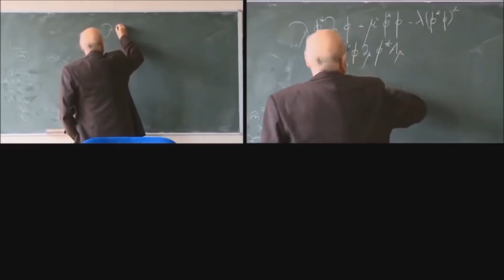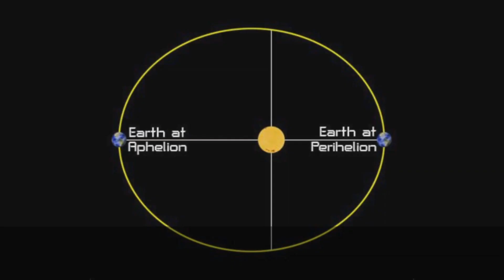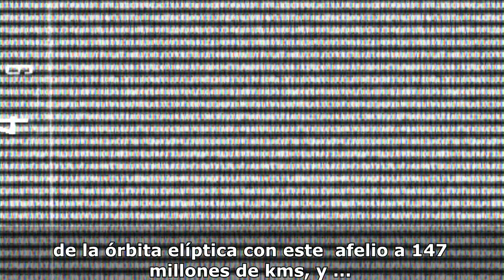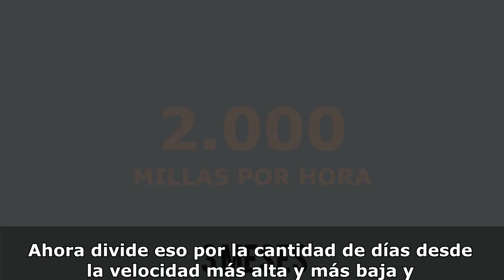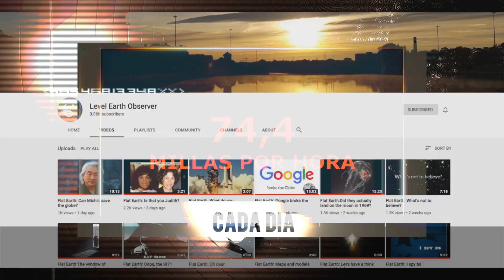NASA Fanboys question #13. ORBITAS ELIPTICAS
Del Canal SpaceBusters. Cuestion n 13 sobre los cambios de velocidad en una órbita elíptica.